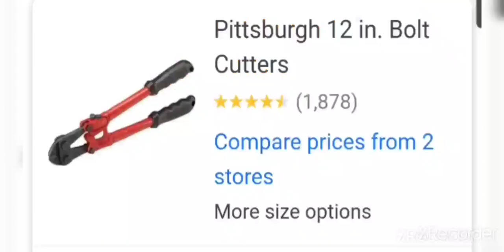Uh oh a lock cutter